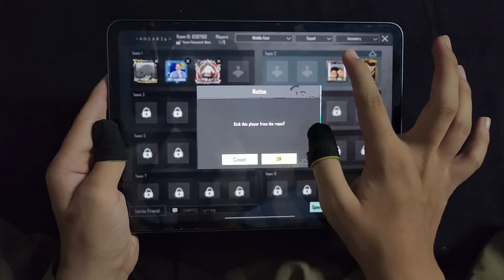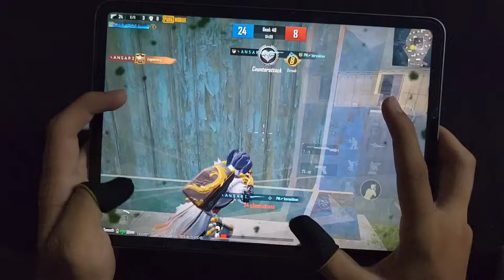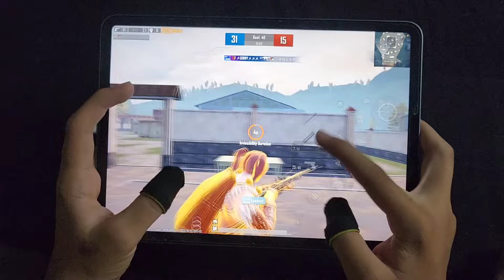RANDOM 3 PLAYERS VS M24 KING | 1 VS 3 PUBG HANDCAM GAMEPLAY | IPAD PRO M1 CHIP 2021